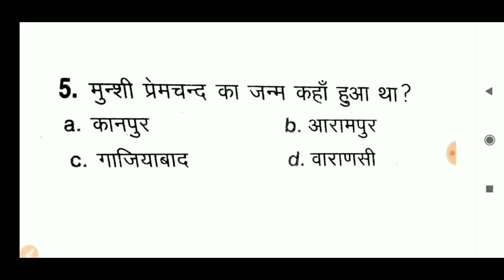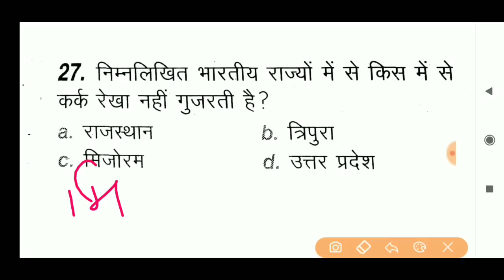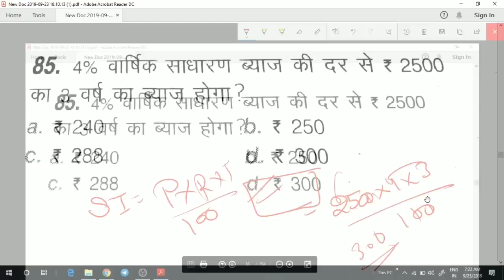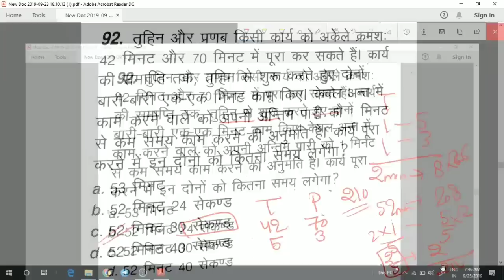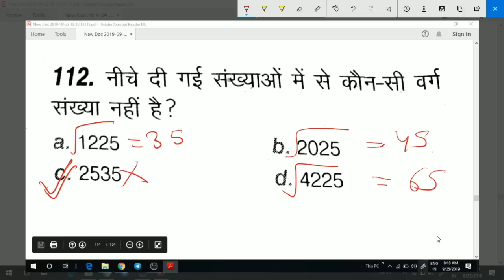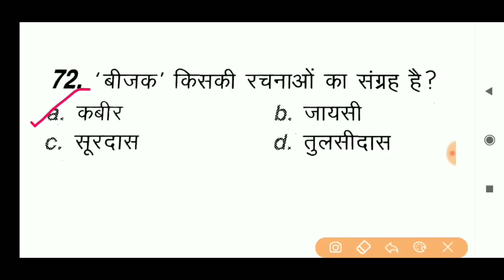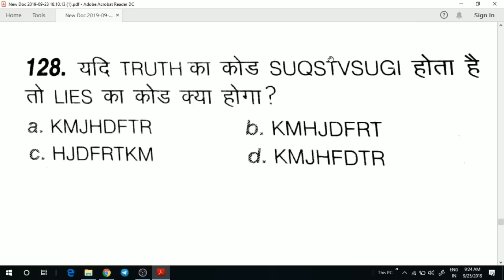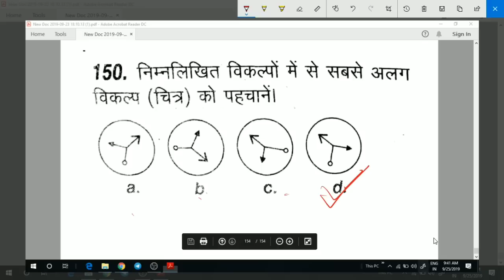up police paper 18 june 2018|upp paper 2018|up police constable paper 18 june||up police exam paper